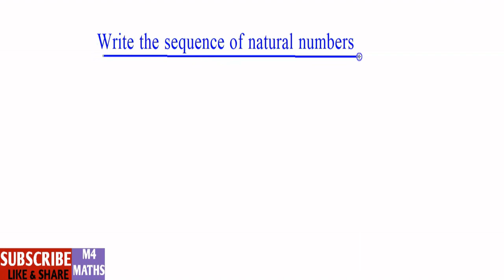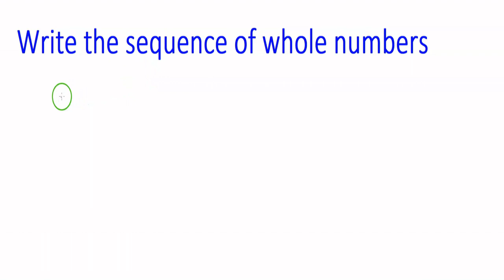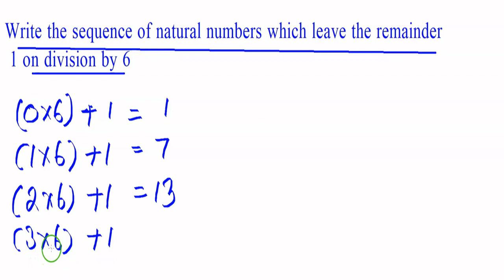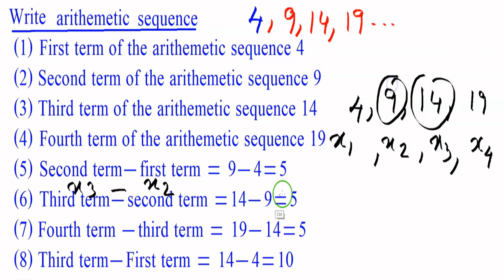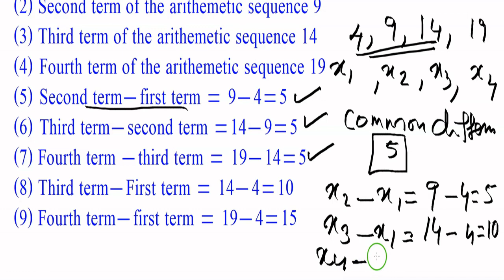SSLC MATHS Chapter 1 Arithmetic sequences |സമാന്തര ശ്രേണികൾ| Part 1 (Malayalam) samanthara shrenikal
Arithmetic Sequences is the first chapter in Kerala State syllabus mathematics. This video deals with the basics of arithmetic sequences including common difference, first term and what is an arithmetic sequence.

  Sequence of natural numbers - 00:46
Sequence of odd natural numbers - 02:25
Sequence of even natural numbers - 04:16
Sequence of whole numbers - 05:42